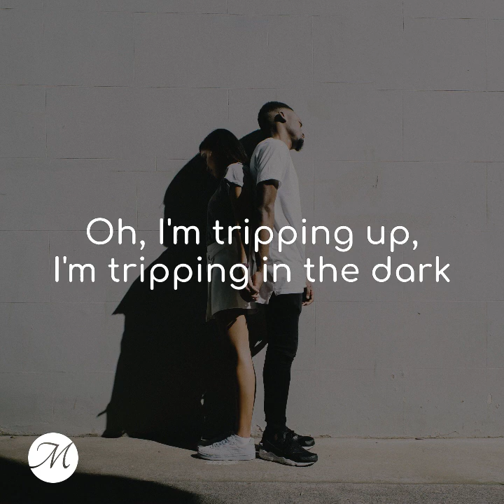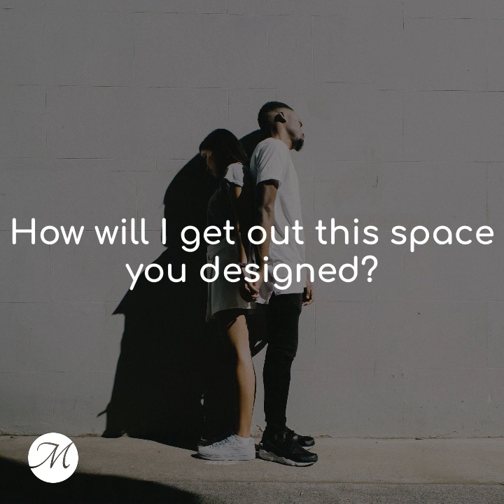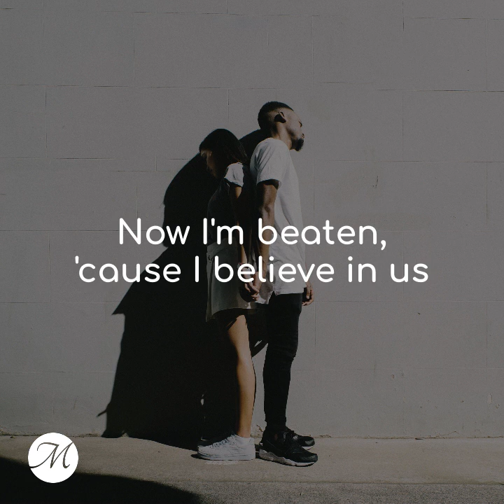Colouring - Heathen [Lyric Video]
When your partner doesn't believe in love.

This video contains lyrics to the song "Heathen" by Colouring.